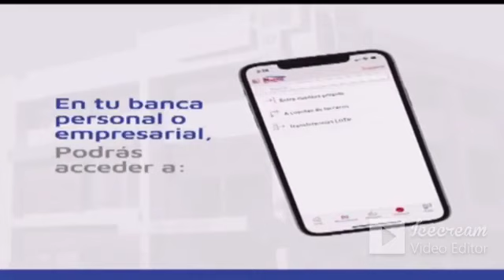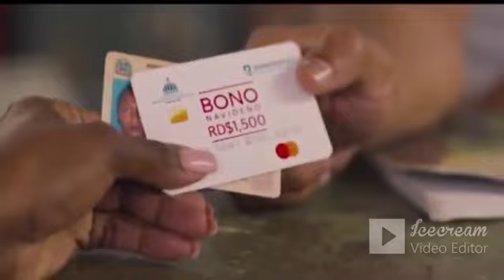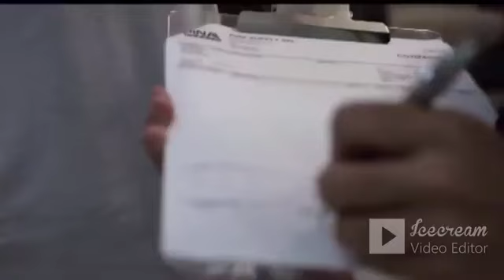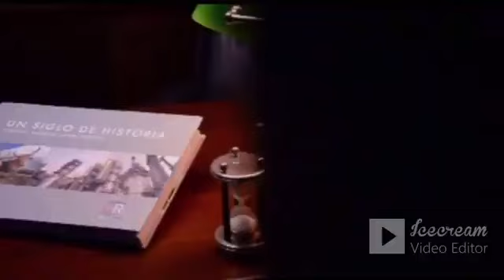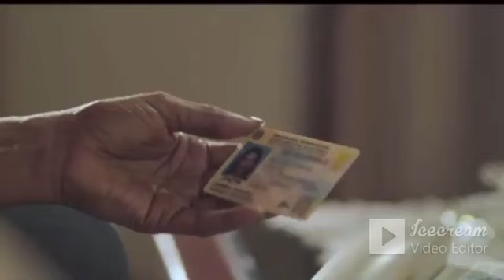EL CAFÉ DE LA MAÑANA 22 12 20